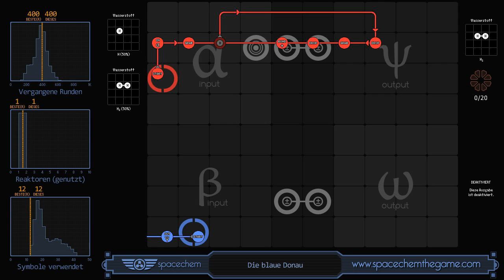SpaceChem - The Blue Danube (400/1/12)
Recorded solution for "The Blue Danube" from SpaceChem, a design-based puzzle game from Zachtronics Industries.